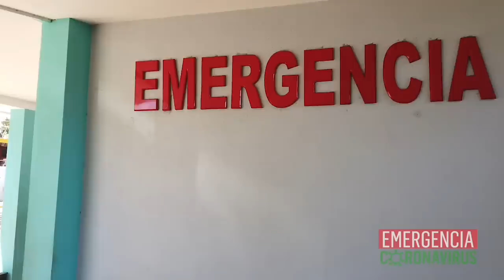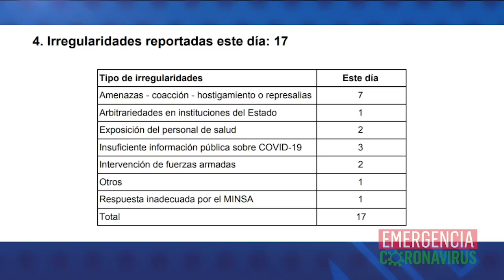El Reporte | Cinco fallecidos por COVID-19 en Nicaragua, Gobierno solo reporta cuatro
1. Cinco fallecidos por COVID-19 en Nicaragua, pero Gobierno solo reporta cuatro
2. Observatorio Ciudadano reporta 342 casos sospechosos de coronavirus
3. Gobierno instruye desinfección de espacios públicos, pero sigue convocando a actividades masivas en medio de pandemia de covid-19
4. Alianza Cívica propone medidas sociales y económicas ante la pandemia de covid-19

Recomendación del día:
En nuestro sitio confidencial.com.ni, lea el artículo de nuestra colega Ivette Munguía sobre cómo las sumas y restas del Gobierno en las cifras de covid-19 ocultan el impacto real de la pandemia en el país.